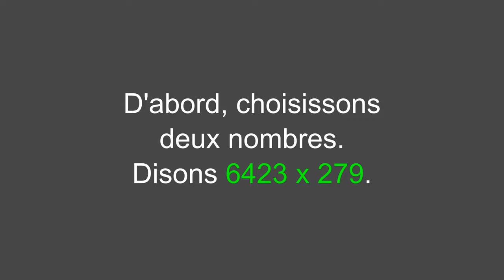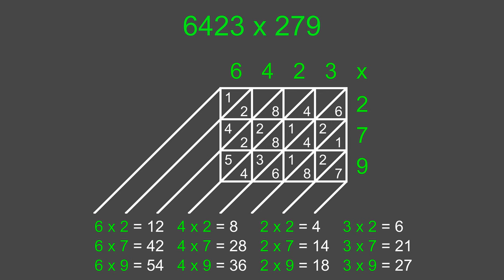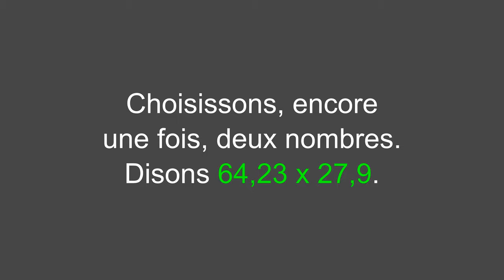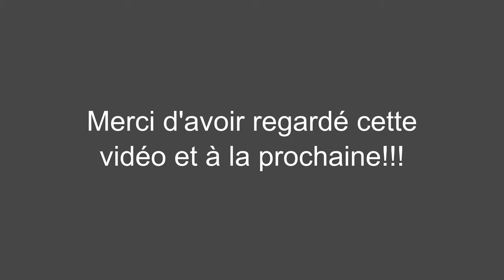Multiplication par jalousie (la méthode facile)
Voici une façon simple et compréhensible d'effectuer les multiplications. Personnellement, je préfère cette méthode, parce que ça nous permet d'éviter de se mélanger avec des multiples retenues des multiplications croisés. Aussi, c'est une méthode que je trouve amusante.

Images : Inkscape (SVG)
Montage vidéo : VSDC Free Video Editor (vproj)

***MISE À JOUR*** : Finalement, j'ai décidé de mettre la vidéo en 4K@60fps, et j'ai fait une petite modification à la fin de la vidéo.